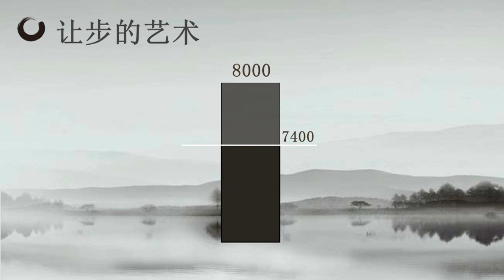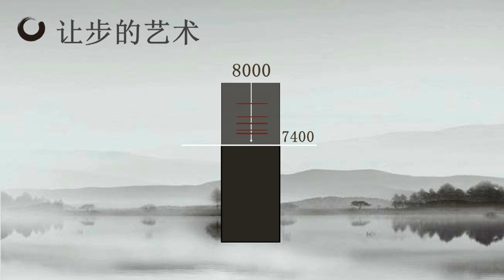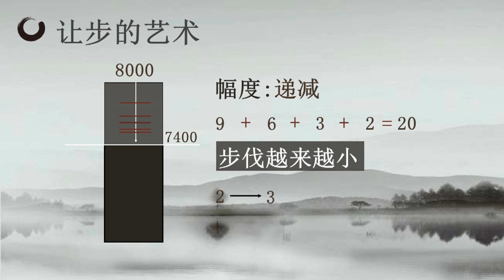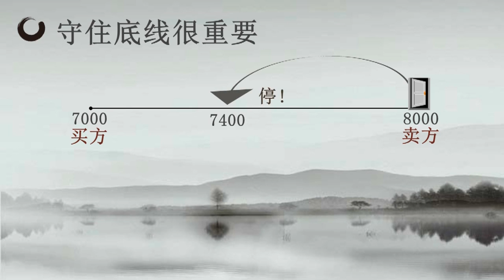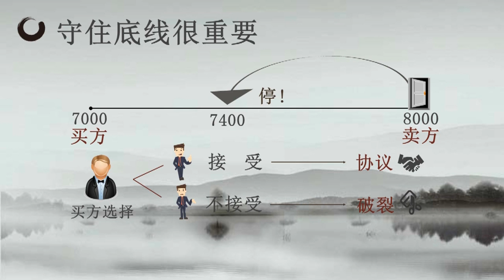決勝談判桌--第九講： 讓步的技巧(幅度、速度、次數)